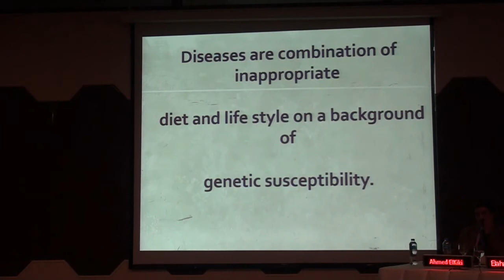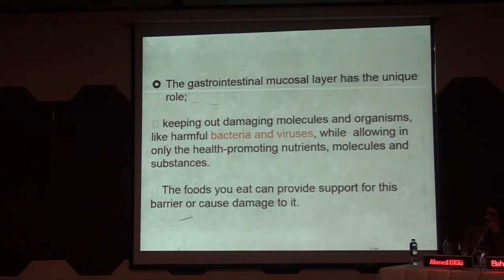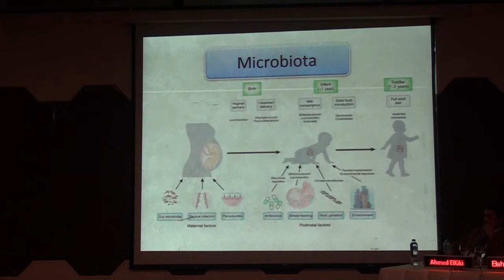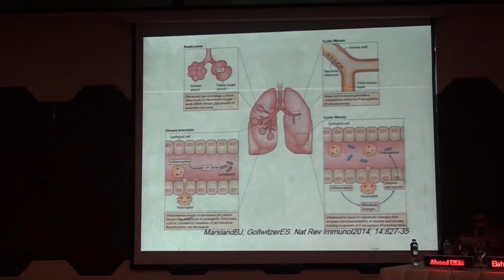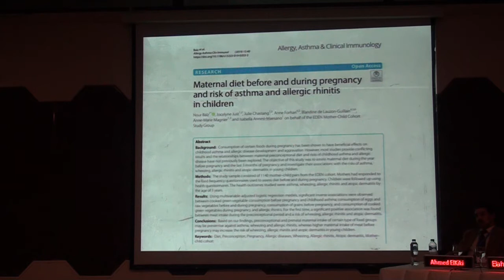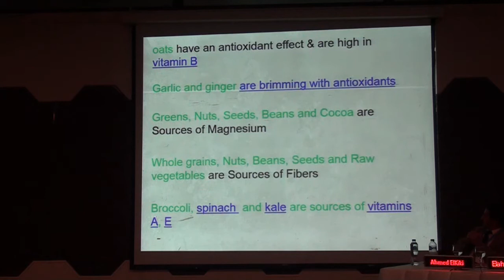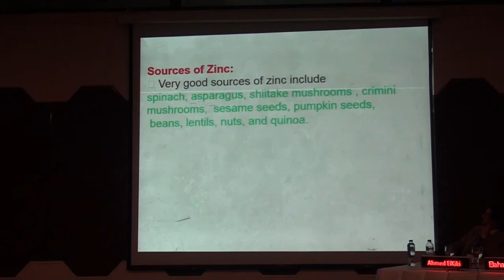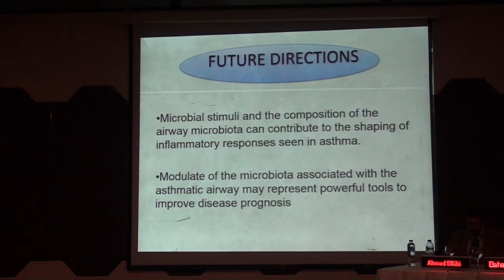Nutrition prevention and management in atopic airway diseases 2020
Prof. Hala Gouda
Prof. of Child Health, National Research center
President of the Society of Respiratory Researches& Pediatric Nutrition SRPN.